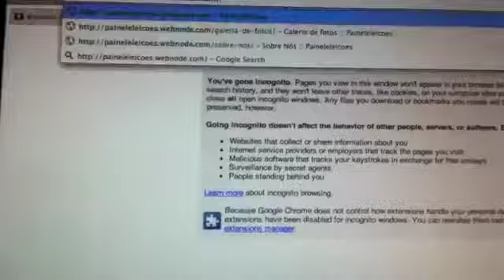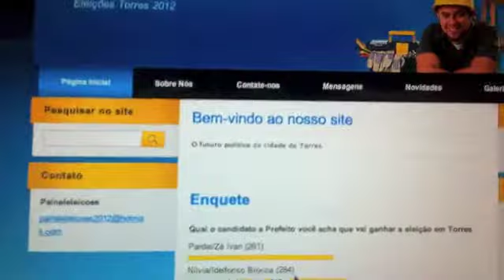Enquete falha...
Control + Shift + N e pronto fica votando infinitamente...